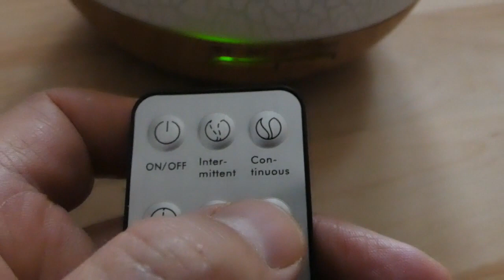Diffusor für ätherische Öle, Raum, Schöne gute Mittelgroße Difussor